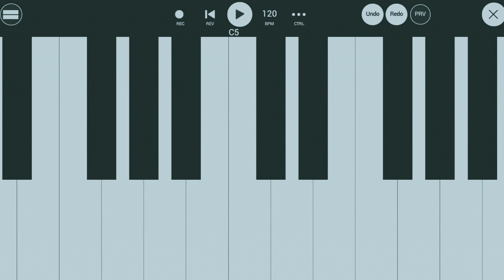BICHOK JIWI RE SANTALI PIANO MUSIC |RAJU SOREN | PUNOM SOREN |BARKA SOREN